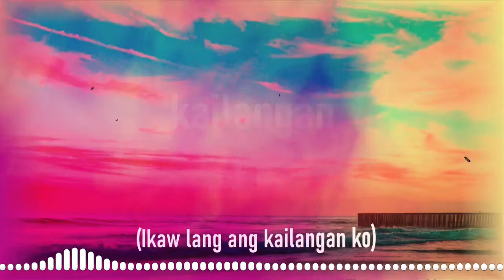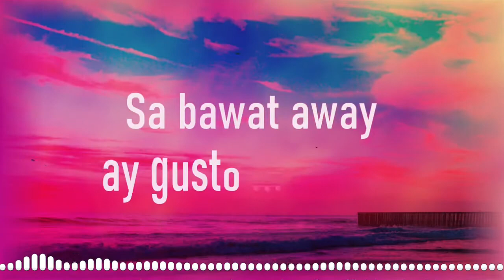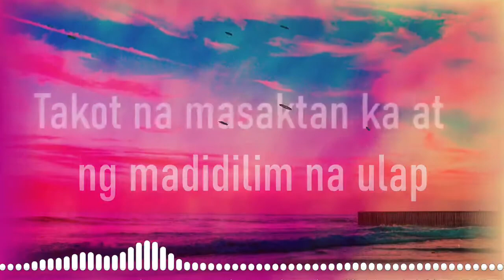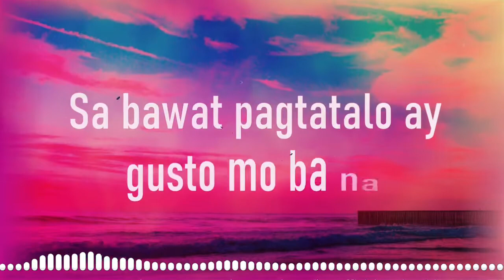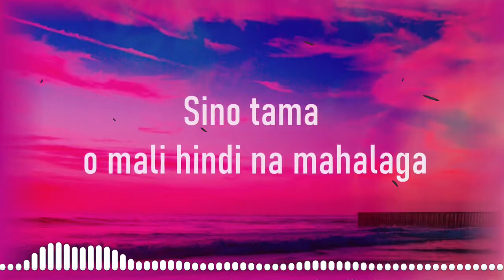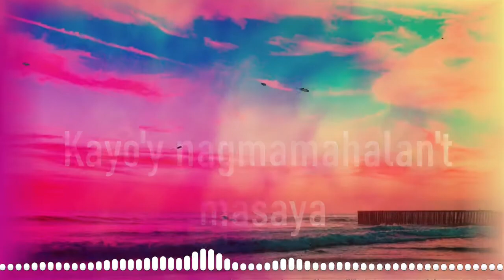Choose Happy by Aziatik ft. Fer Balanquit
Music
OPM Rap
Song by Aziatik ft. Fer Balanquit